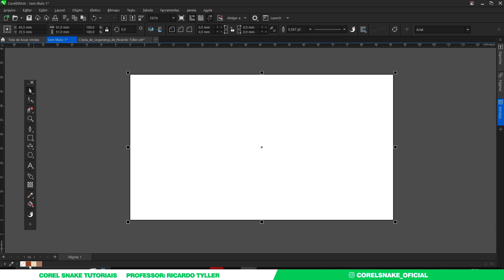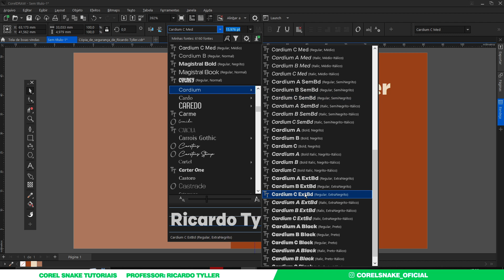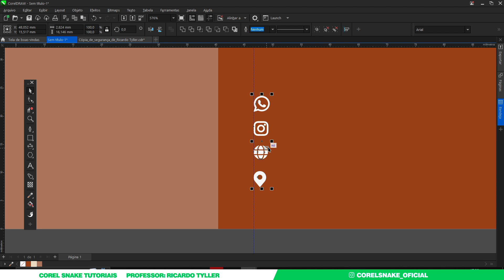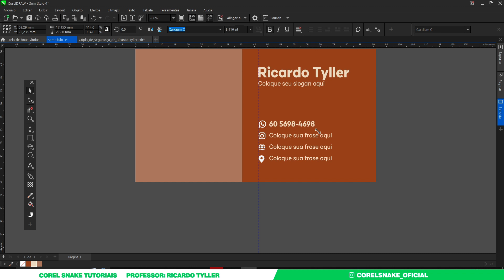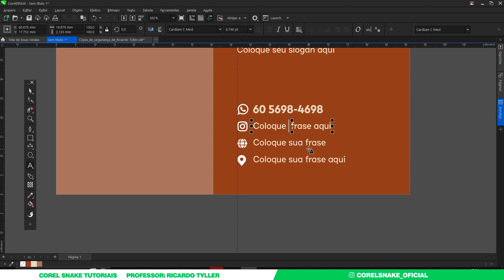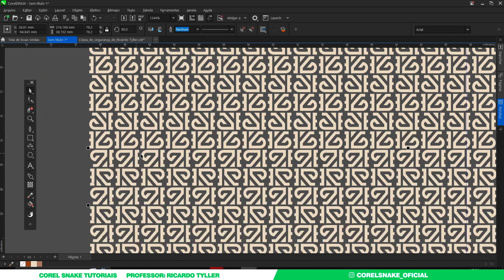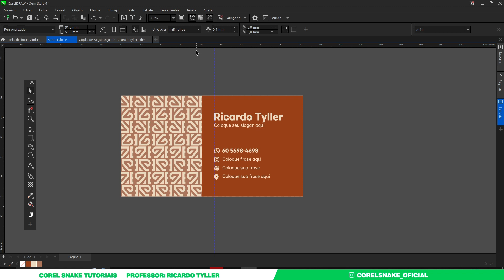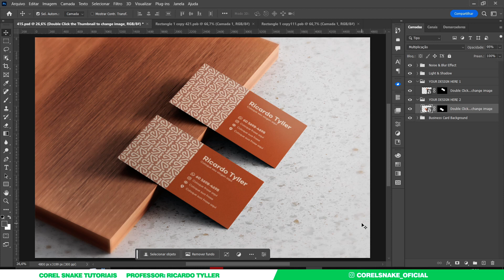Tutorial CorelDraw: Como usar sua logo como textura em um cartao de visita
Neste tutorial de CorelDraw eu irei te ensinar como usar sua logo como textura em um cartao de visita.
Voce nao precisa baixar texturas aleatórias na internet, voce pode utilizar seu logotipo como textura do seu próprio cartao de visita.